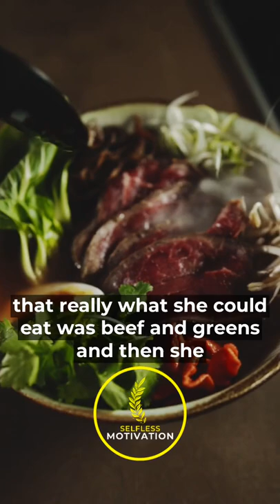How JORDAN Peterson's DAUGHTER figured out She could only eat BEEF! - Jordan Peterson